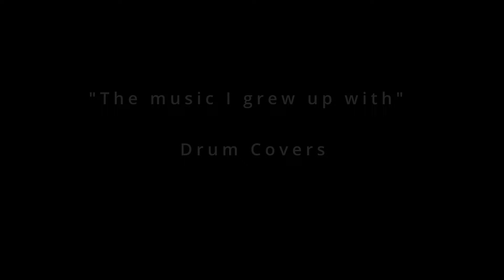"The Music I grew Up With" (drum covers) Ezequiel Ghilardi /#3 /Displace This/Dave Weckl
Here is the third video of a drum covers series. It doesn't have a specific order ."The Music I grew up with"
This is "Displace This" by Dave Weckl from his Hard Wired 1993  album.

The idea is to have fun and practice the song with my approach. Hope you enjoy it"